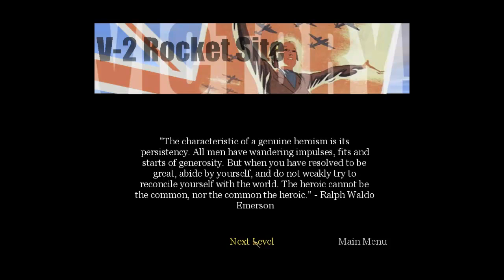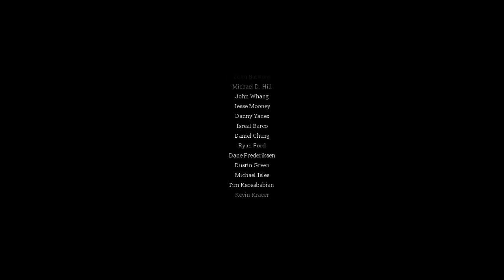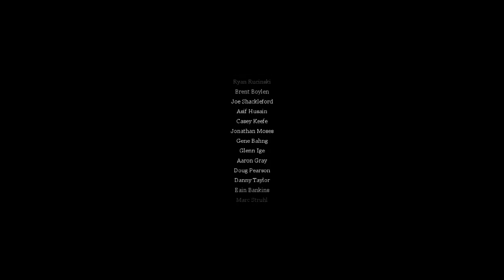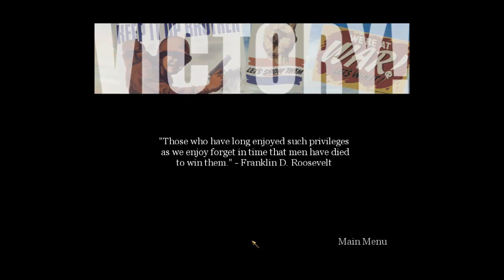Let's Play Call of Duty Part 8/8